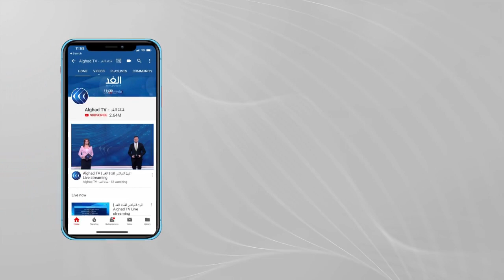مفاجأة كبرى حول مواد خطرة بمرفأ بيروت.. والفريق الألماني: لم نرى في حياتنا شيئا مماثلا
بدأت الاجهزة الامنية في لبنان بالكشف عن حاويات على أرصفة مرفأ بيروت تعود لسنوات وعقود طويلة, لتكتشف كارثة كانت مخزنة دون علم من احد وتم الكشف عن عشرات الاطنان من المواد الكيميائة السامة والخطرة وبعضها محرم دوليا, لا يعرف مصدرها او من ادخلها... المزيد من التفاصيل عبر التقرير المصور لمراسلة الغد من بيروت ليلى خليل، عبر الفقرة الإخبارية.